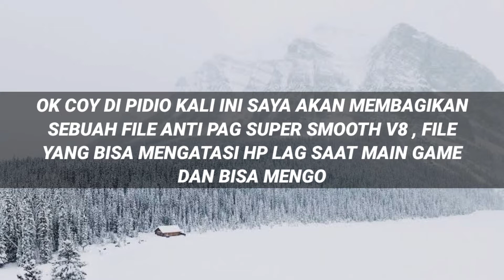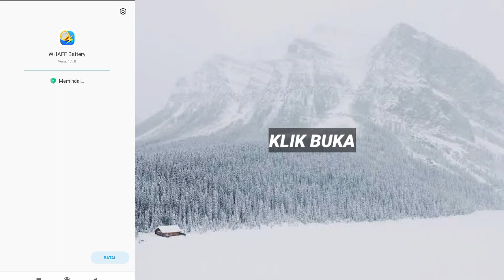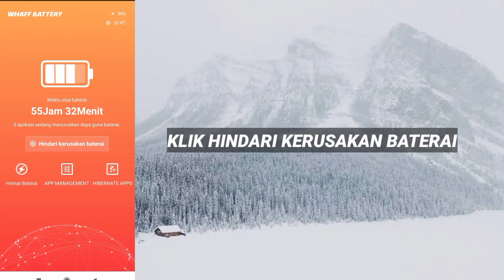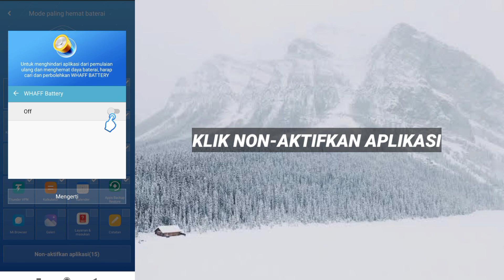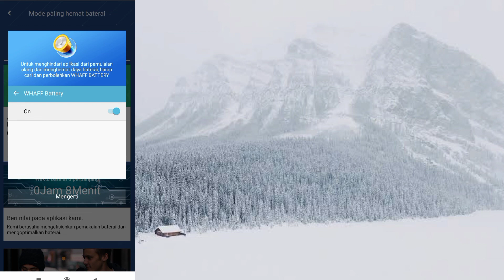Baterai Tahan Sampai 51 Jam😱Gini Cara Simple Nya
[CARA DOWNLOAD LINK DI BAWAH] ⬇⬇⬇⬇⬇⬇⬇⬇⬇⬇⬇⬇⬇⬇⬇⬇⬇⬇⬇⬇⬇⬇⬇⬇⬇⬇⬇⬇⬇⬇⬇⬇
⚫Vidio Cara Download Linknya⚫

❌NO PASSWORD❌

                            []Bahan Konten[]

Device/Hp   :Xiaomi Redmi 9C📱
Ram               :4GB
Internal         :64GB
Versi              :10
Miui               :12.0.6
Chipset         :Mediatek Helio G35🚀

                       :Heandsheat Murahan
                       :Pixelleb
                       :Remove Background
                       :Smooth Action
                       :Quick Edit
                       :Perekam Layar (Bawaan)